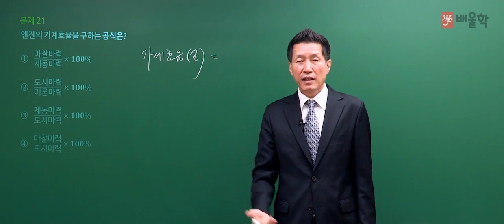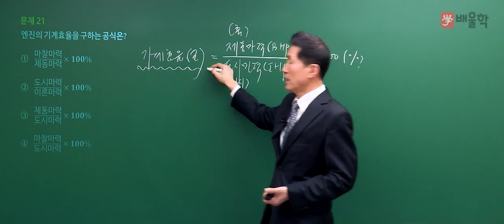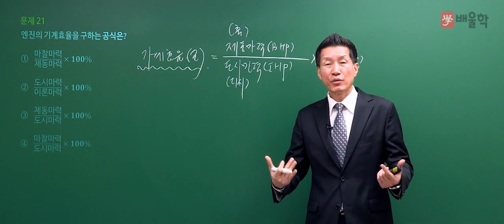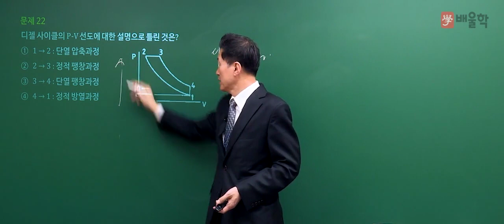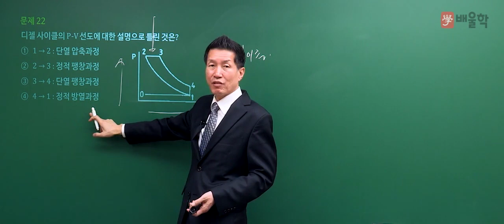[자동차정비산업기사] 2019년 1회 필기 기출 풀이 2과목 자동차엔진 - 임춘무 교수님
30년 경력 + 국가공인 자동차교육 전문 교수 임춘무 교수님의
2019년 1회 자동차정비산업기사 필기 기출 해설 강의!

30년 경력, 자동차 전문가의 명쾌한 해설로

자동차정비산업기사, 자동차정비산업기사필기, 자동차정비산업기사실기, 자동차정비산업기사과년도, 자동차정비산업기사기출문제, 자동차정비산업기사학원, 자동차정비산업기사인강, 자동차정비산업기사책, 자동차정비산업기사시험일정, 자동차정비산업기사난이도, 자동차정비산업기사강의, 자동차정비산업기사시험, 자동차정비산업기사독학, 자동차정비산업기사합격률, 자동차정비산업기사필기5년간출제문제, 자동차정비산업기사인터넷강의